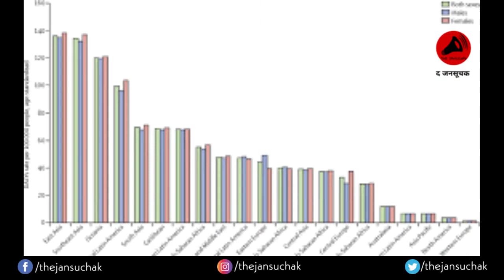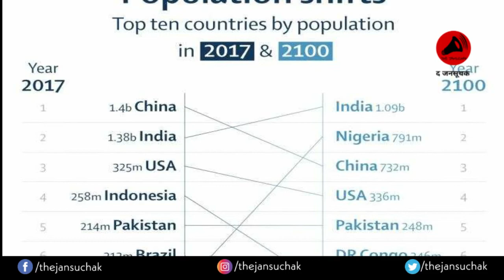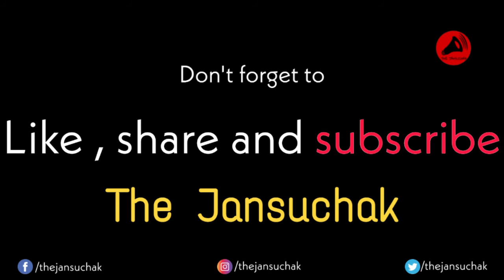सदी के अन्त तक घट जाएगी भारत की आबादी।। lacent report ।। in hindi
सदी के अन्त तक घट जाएगी भारत की आबादी :
एक नए शोध में मध्य सदी के बाद दुनिया की आबादी के घटने के अलावा वैश्विक आबादी और आर्थिक शक्ति में बड़े बदलाव की भी संभावना जतायी गई है. इसमें वैश्विक, क्षेत्रीय और 195 देशों की आबादी और उनके मृत्यु दर, प्रजनन दर और पलायन दर में परिवर्तन का भी अनुमान जताया गया है.
‘लांसेट’ जर्नल में प्रकाशित विश्लेषण में भारत, चीन, जापान, इटली और अमेरिका सहित देशों के लिए भविष्य की वैश्विक, क्षेत्रीय और राष्ट्रीय आबादी को प्रोजेक्ट करने के लिए ‘ग्लोबल बर्डन ऑफ डिजीज स्टडी 2017’ के आंकड़े का इस्तेमाल किया गया है.

( currently not updated )

📋 Content/Script Credits:
► Nil.

🎧 Background Music/Sound Credits:
► Nil.

🎬 Video/Visuls Credits:
► Nil